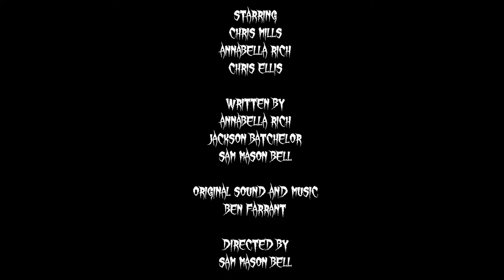Incessant - Official Trailer (2023)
Ed and Gina are having problems in their relationship, they decide to take some time away, hiring a place to stay in the country away from the stress of the city. Instead of peace, they find themselves encountering an audio affecting virus, a parasite that will slowly bring them to the point of delusion, anger, madness, and eventually self-mutilation.